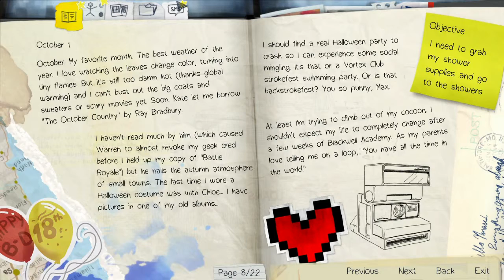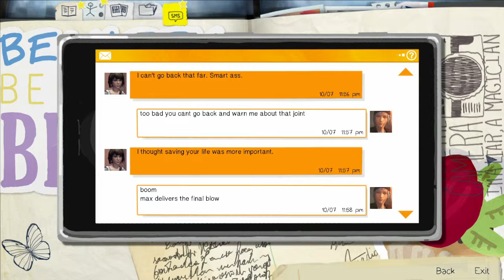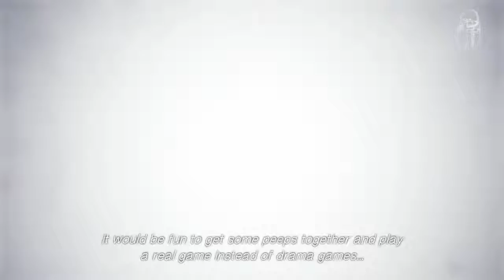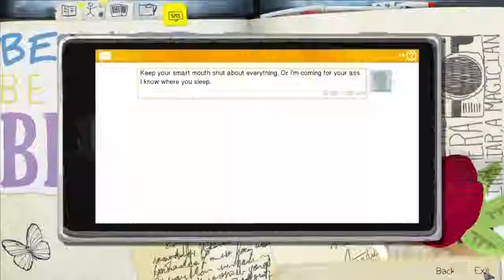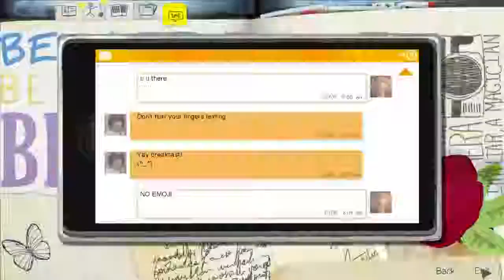LIfe is Strange Ep. 4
Chapter two of Life is Strange starts now. Join Dustin, Couch, and Eddie as they experience a steamy moment, fight the power, and discover the true meaning of religion.